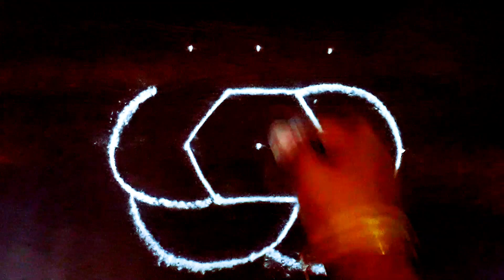Easy &simple muggulu 5x3 dots Trendy rangoli design